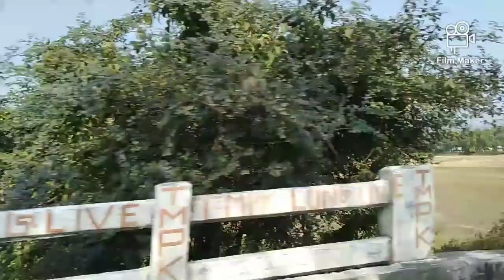unali jayanti goisilu